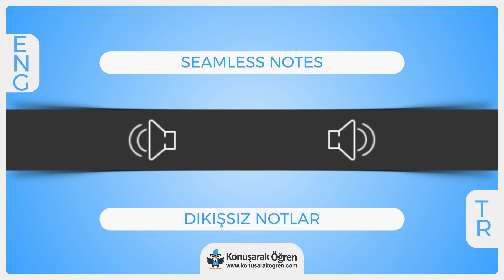Seamless Notes Nedir? Seamless Notes İngilizce Türkçe Anlamı Ne Demek? Nasıl Okunur? Çeviri Sözlük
Seamless Notes Türkçe anlamının ne olduğunu öğrenin. Seamless Notes nedir öğrenin. Seamless Notes İngilizce cümle içeriSeamless Notesde kullanın ve İngilizce olarak okunuşunu öğrenin. Seamless Notes videosu ile online çeviriSeamless Notesi izleyin.

Türkçe - İngilizce Sözlük ve her kelimenin anlamını öğrenmek için ücretsiz sözlüğümüzü ziyaret edin Noteszluk/İngilizce merak ettiğiniz bütün kelimelerin ve cümlelerin çevirilerini kolayca öğrenin.

Seamless Notes hakkında daha fazla bilgi almak, örnek cümle içeriSeamless Notesde kullanımını görmek için: